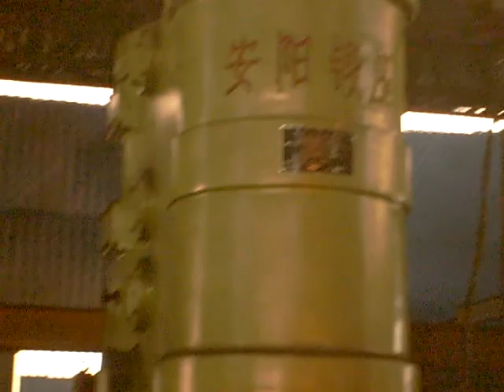2 Ton hammer working in Indian customer